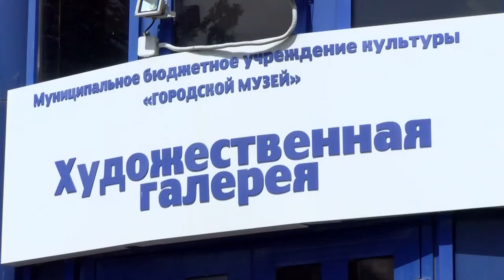Мастер-классы в Художественной галерее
Художественная галерея возобновила работу творческих мастерских. Все встречи будут проходить с соблюдением строгих правил Роспотребнадзора.